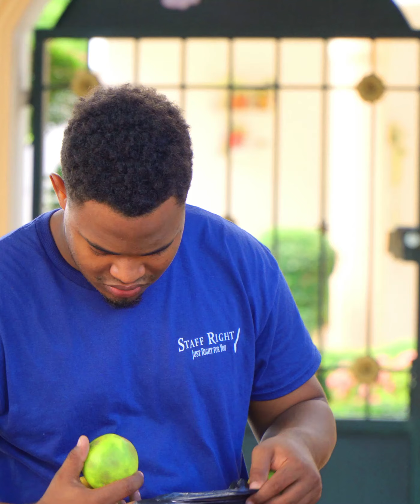La mejor estafa de toda la historia